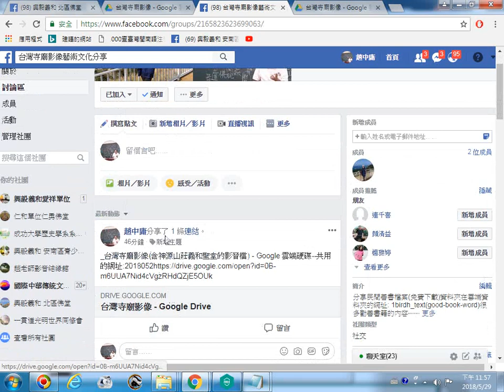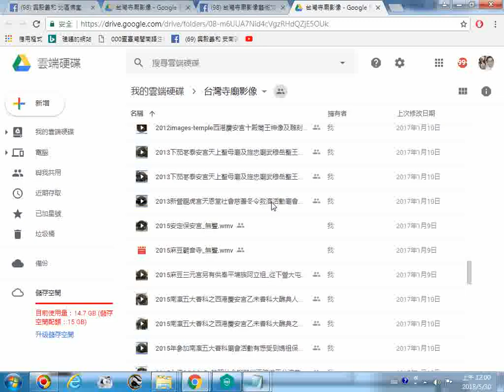_台灣寺廟影像(含神源山莊義和聖堂的影音檔) - Google 雲端硬碟--共用的網址及操作實況_臺南市官田區南廍福安宮之由來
共用的網址: 2018052 附錄: 筆者因長期未上班無收入，加以將進入老年又有八十多歲母親承蒙上天慈悲諸佛菩薩大仙正神等加護，度過危險期轉到呼吸照護病房，以後還有得照顧，所以暫時將影片允許有廣告，期望有一些經濟補助，請道親前賢們、各界網友們諒解(過程有審查，也不一定會通過，目前規定只要頻道過去 12 個月的觀看時間達 4,000 小時且擁有 1,000 名以上的訂閱者，即符合接受審查的資格。4月7日得知累積的觀看時數三千多，4月7日得知訂閱人數574)。附贈厚禮(人類大福音)學佛參考資源大辭典匯集--道場，講師的最佳助手fo-dic(all_in_one_but_no-sale).rar